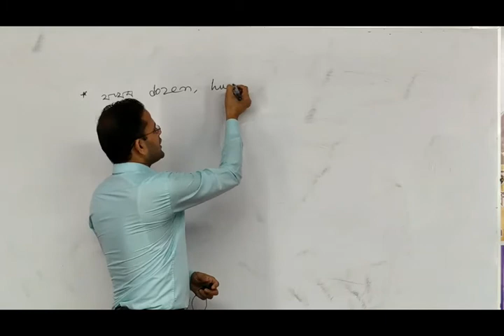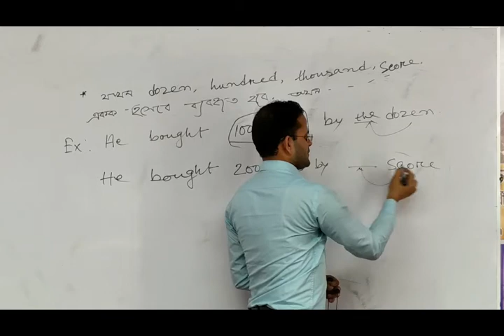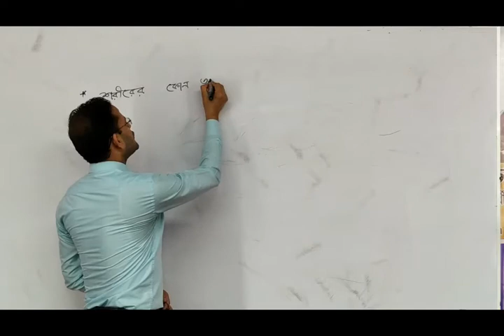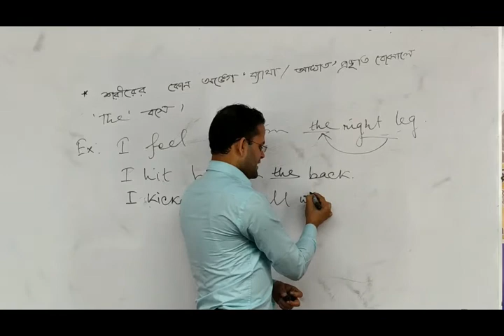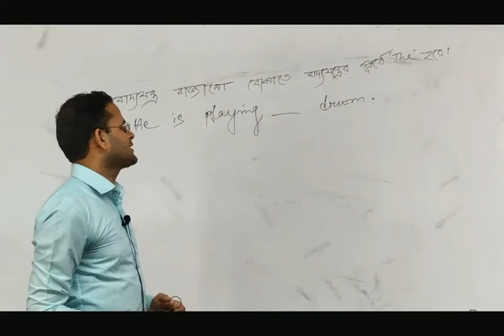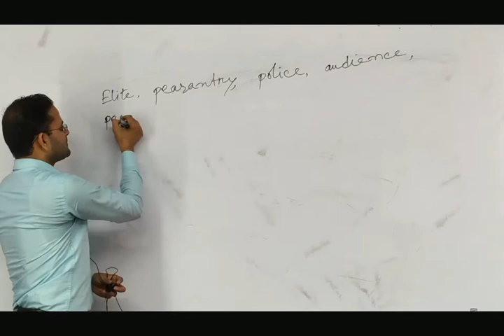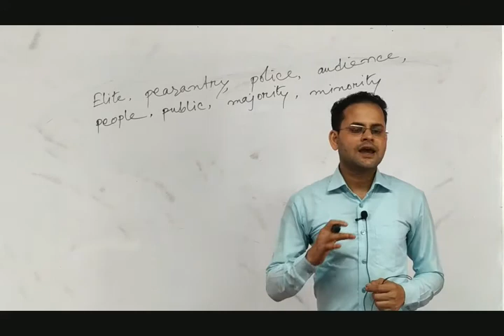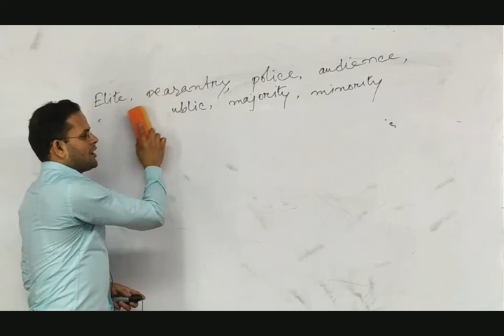শ্রেণি;অষ্টম;বিষয়; ইংরেজি ; Article last part পর্ব 5, Lecture by- Sheikh Asadus Jaman Parvej